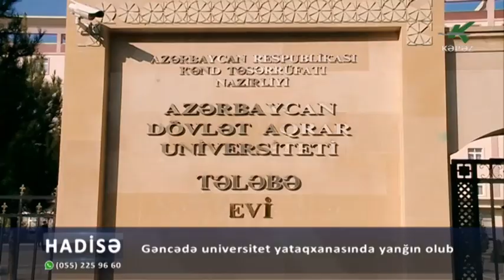Gəncədə universitet yataqxanasında yanğın olub